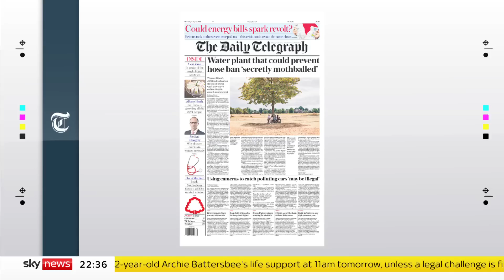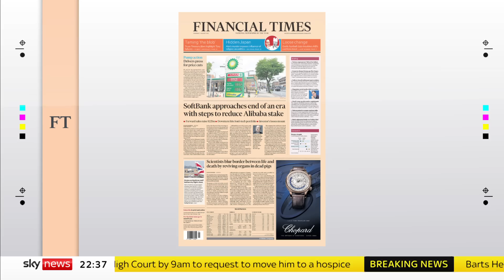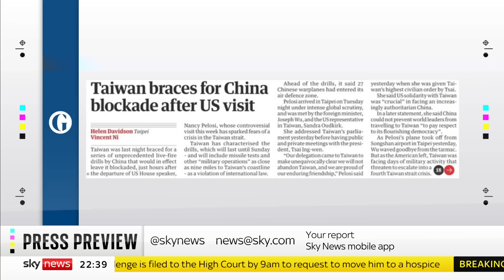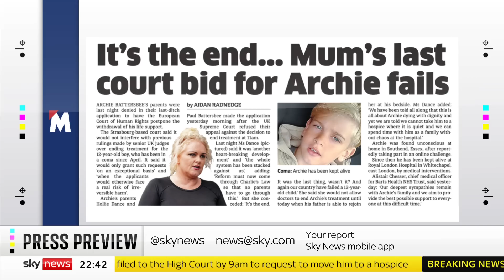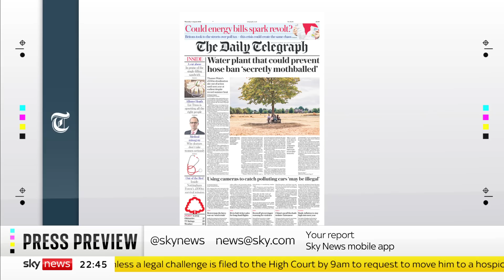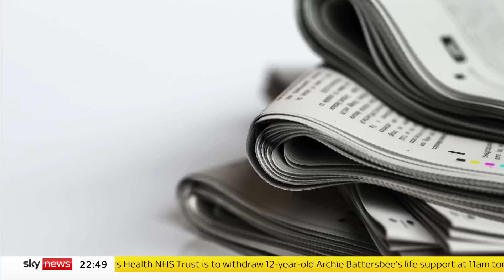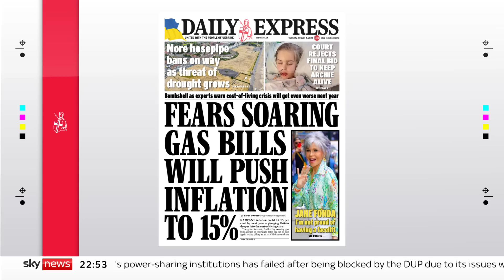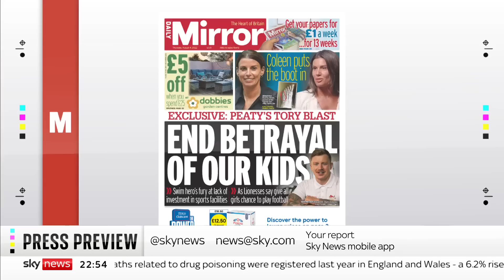Press Preview: Thursday's front pages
We take a look at Thursday's newspapers with the Daily Mirror's associate editor, Kevin Maguire, and Olivia Utley, the Telegraph's assistant comment editor.